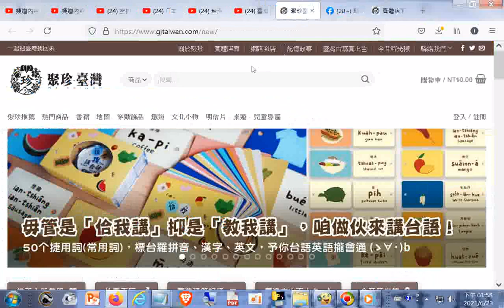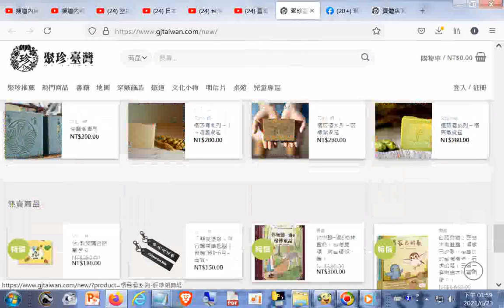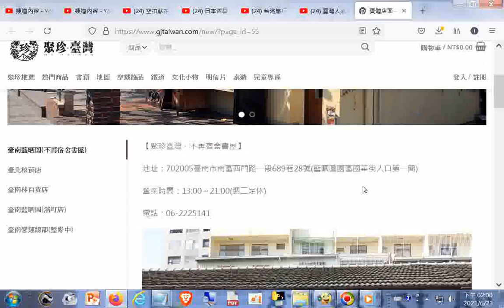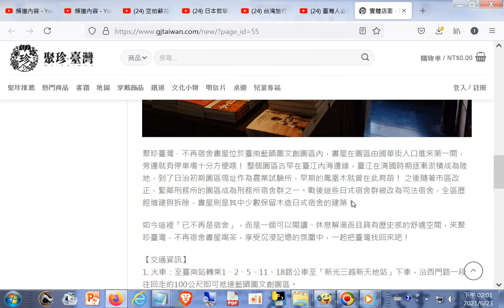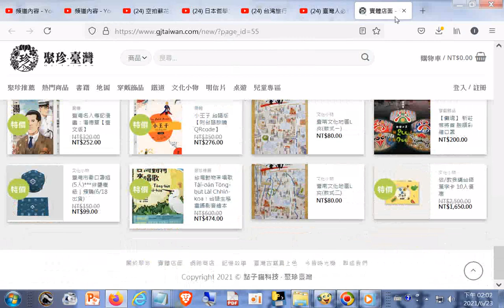分享--臺灣人必看的經典 歷史圖片記錄－John Thomson《十載遊記》！聚珍臺灣 （GJ Taiwan Bookstore）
閩南語讀經影片合輯